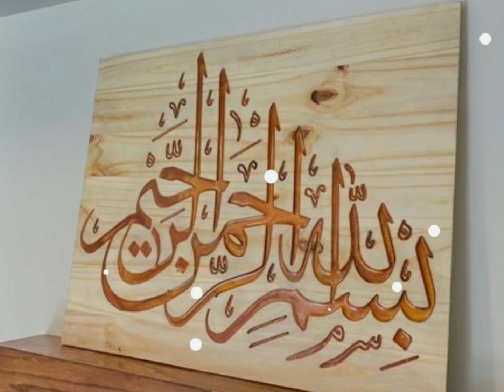Jannat m Dakhil Hony Waly Log||بغیر حساب کتاب کے#viral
Jannat m Dakhil Hony Waly Log||بغیر حساب کتاب کے